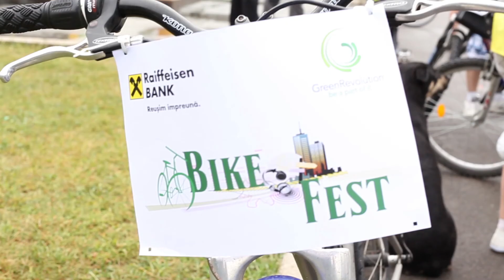Turul BikeFest 2013